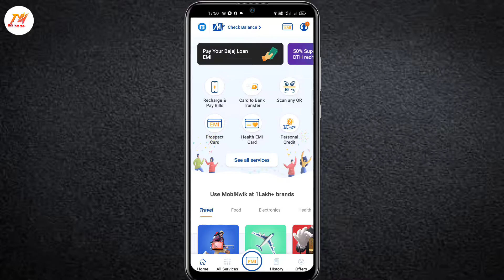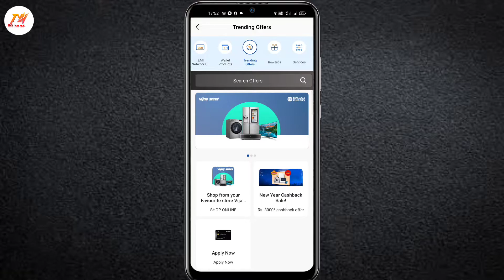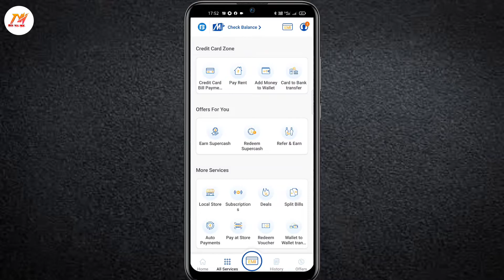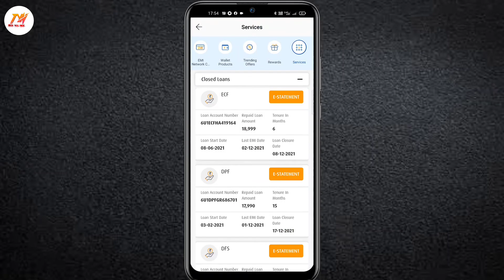Bajaj Finance Mobikwik App New Update 2022